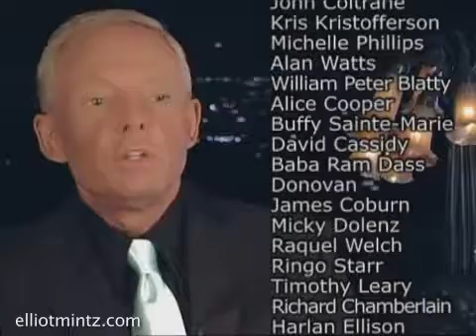Elliot Mintz: Achievements and Icons of the 1960s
Elliot Mintz talks about the cultural achievements of his generation and its icons in the 1960s,
from the extended 2009 interview with radio legend Jim Ladd.